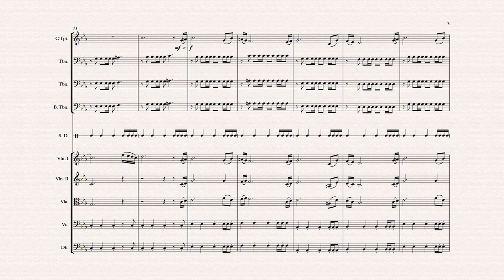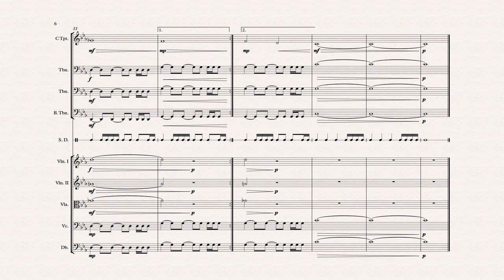The Dark World - Zelda: A Link to the Past - Transcription and Orchestra Arrangement